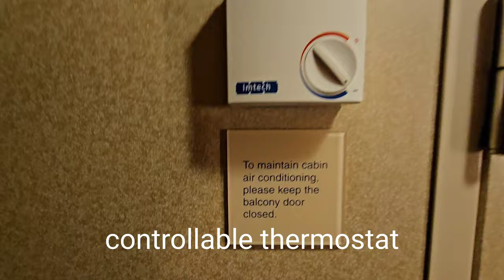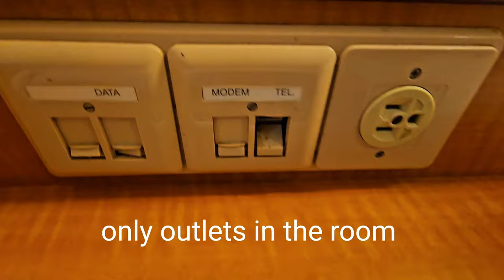Royal Caribbean Jewel of the Seas Balcony Stateroom Tour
Cabin Tour of Stateroom 9200 on Royal Caribbean's Jewel of the Seas

9200 is a connecting spacious ocean-view Balcony cabin that can hold up to 5 guests

This video was filmed in August 2023